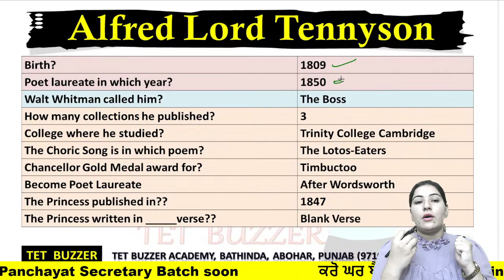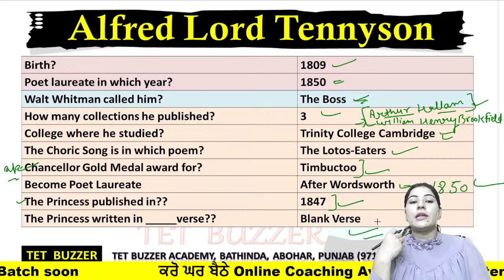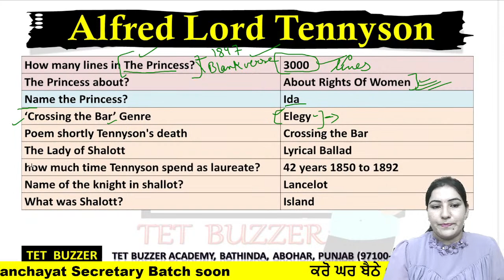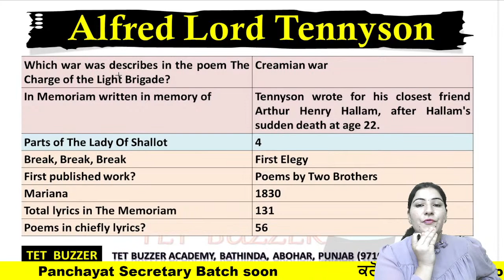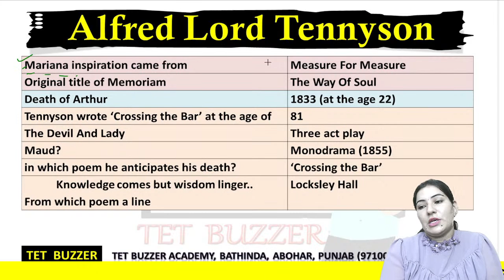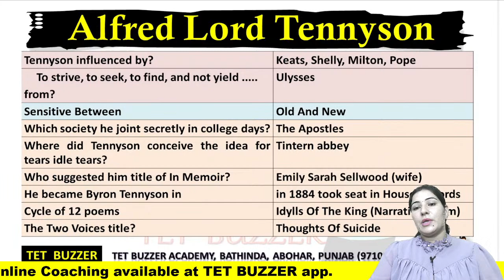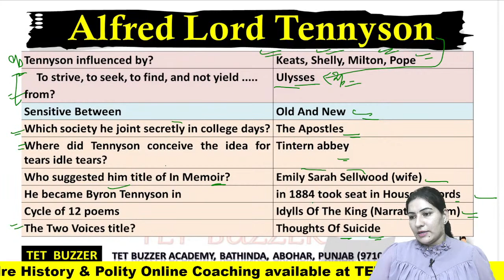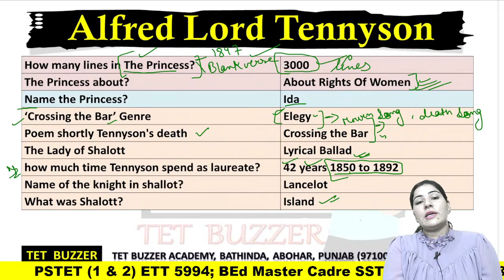English Master/Mistress Cadre|| Alfred Lord Tennyson|| Session-13||TET BUZZER, Bti, Abh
🕙 10:30 AM - Maths
🕚 11:30 AM - History
🕘 12:30 PM - Punjabi
🕘 08:00 PM - Punjabi
🕘 08:30 PM - EVS
🕘 09:00 PM - SST

📌Why choose this TET BUZZER Academy YouTube Channel?

✨More than 1500+ students qualified for 𝐏𝐒𝐓𝐄𝐓, 𝐄𝐓𝐓 𝐂𝐚𝐝𝐫𝐞, 𝐍𝐓𝐓 Jobs
✨Watch LIVE classes to prepare for 𝐏𝐒𝐓𝐄𝐓, 𝐄𝐓𝐓 𝐂𝐚𝐝𝐫𝐞, 𝐍𝐓𝐓 Jobs and B,Ed. entrance exams.
✨Get Practice Questions, PYQs and answer keys for all exams.
✨Watch daily Live classes, Recorded video available for Revision.
✨Watch daily bilingual classes for multiple subjects such as Reasoning, Maths, English, Hindi & General Awareness, Punjabi etc. from top educators of our country.